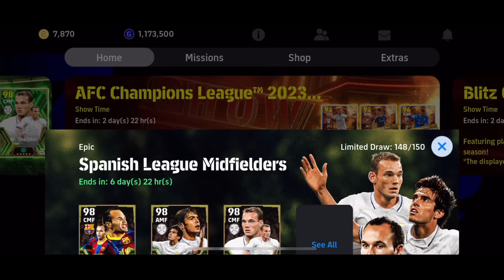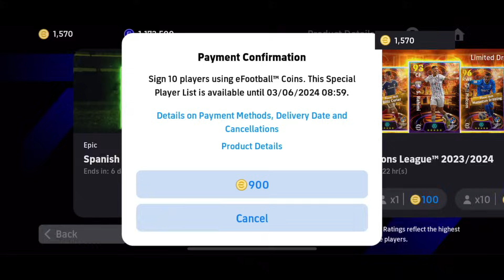eFootball 2024• CẦM 7,000 COIN SĂN IDOL KAKA CÙNG PHIÊN BẢN KROOS CUỐI CÙNG TRONG MÀU ÁO REAL MADRID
eFootball 2024• CẦM 7,000 COIN SÂN IDOL KAKA CÙNG PHIÊN BẢN KROOS CUỐI CÙNG TRONG MÀU ÁO REAL MADRIDXem thêm các video Efootball tại 🥰🥰

•Game: eFootball 2024
•Thiết bị chơi: Iphone 11 promax
•Camera trong trận: Duel
•Đồ hoạ game: High, 60fps

Ae đăng nhập Wescan rồi donate theo link này để chị google đọc trên livestream nha

Ngân hàng MB bank: 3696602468 (DINH CONG TRUNG)

Cảm ơn ae nhìu ❤️